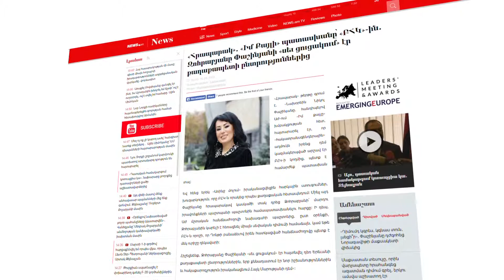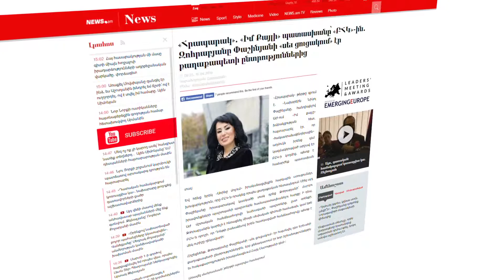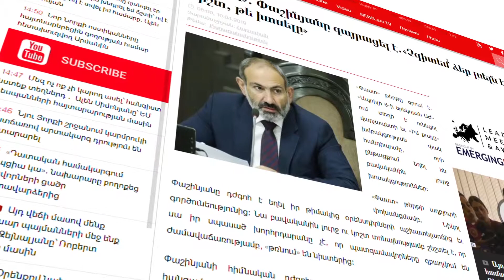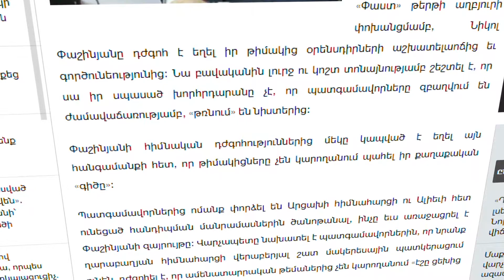Օրվա ամփոփ մամուլը՝ 10.04.2019